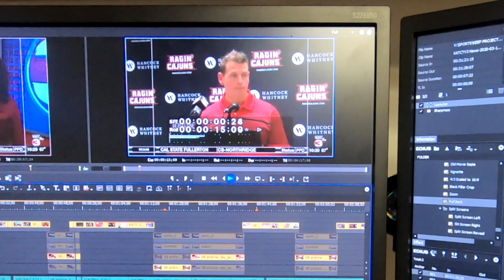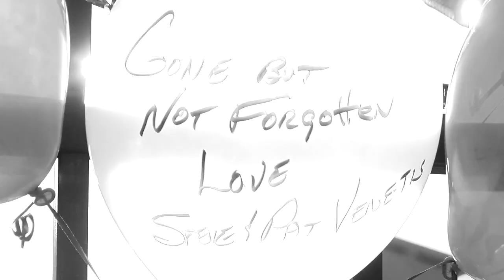KATC Sports Presents: Resilient, Part 3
On Friday Louisiana softball will open it's year against Missouri State, playing its first game 11 months after the NCAA shut down all sports in the wake of the Coronavirus.